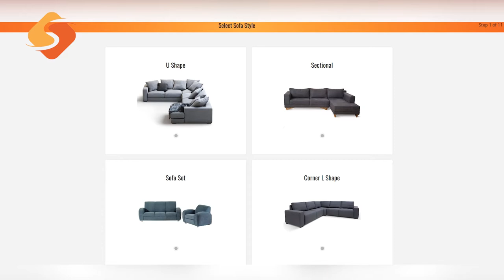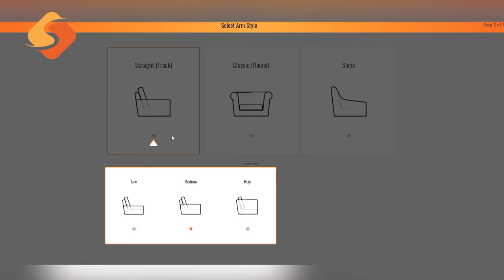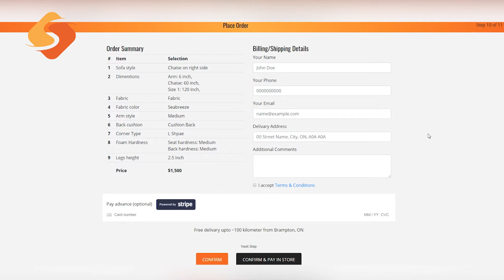Sofa Studio Tour by Channel Y